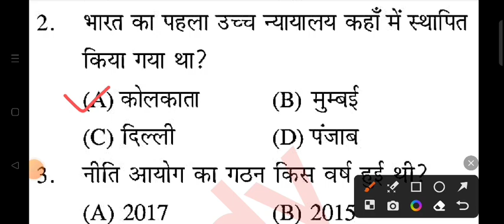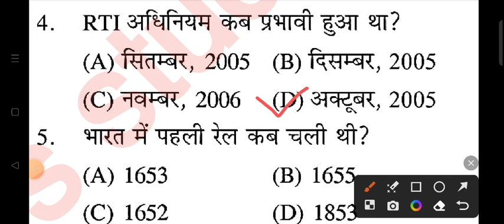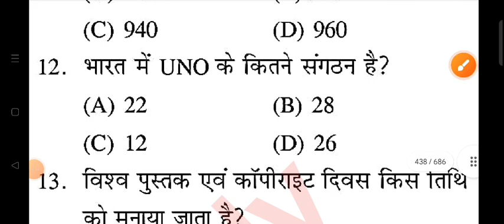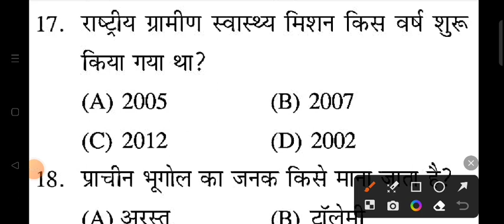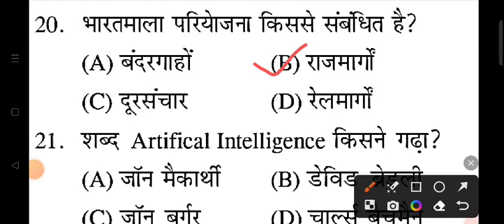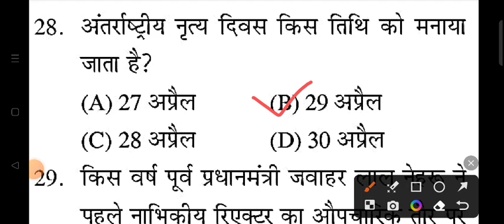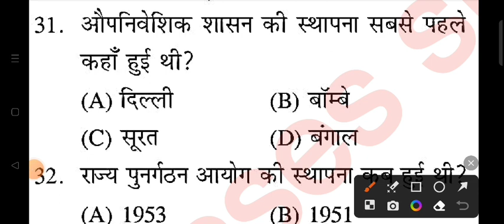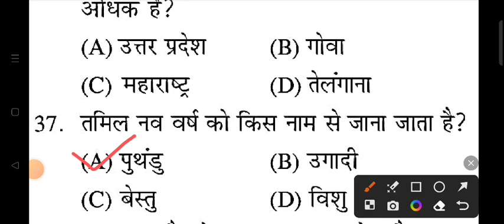up police constable 2023 | upp new vacancy 2023 | up police gk | upp practice set 305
searching or Queries :
gk gs
upp gkgs
up police
upp
up constable
upp vacancy
up police
प्रहार सीरीज
Gs practice set by ajeet sir
Upp प्रहार सीरीज free classes
Gk Gs by ajeet sir